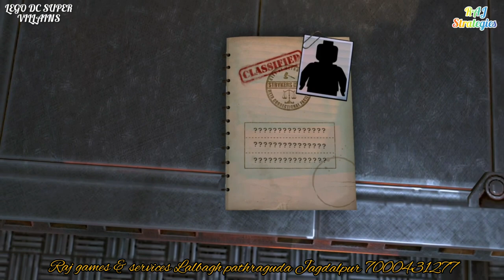PS4 GAME- LEGO DC SUPER VILLANS-PS4 FULL GAME DOWNLOAD CONTECT ME,OFFLINE,SELECTING CHOICES,LIST SYS